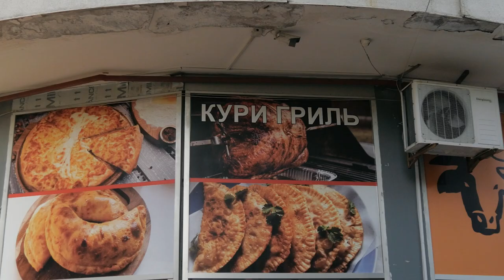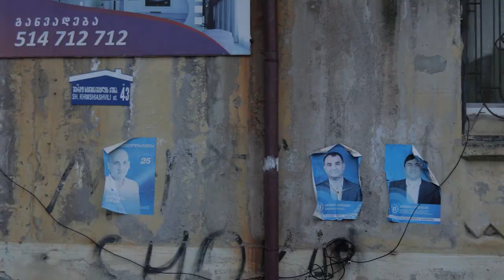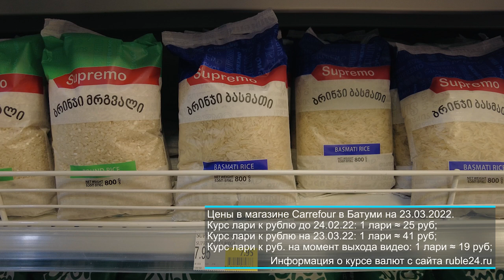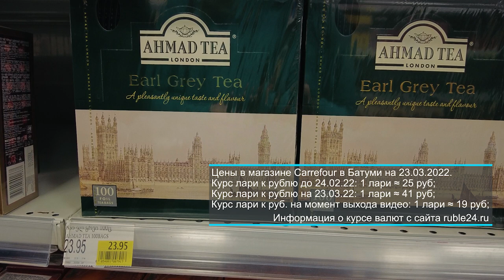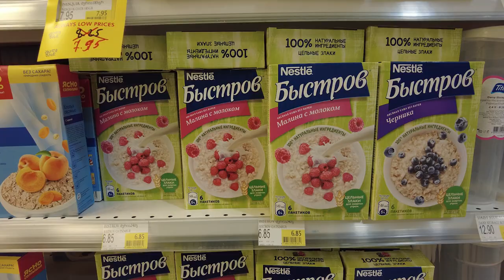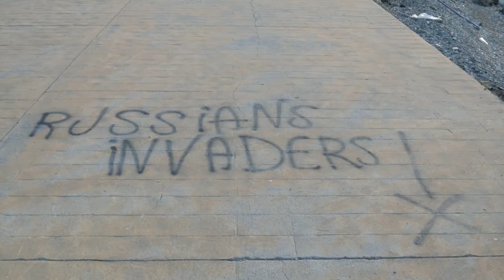Несезон в Батуми. Об Эмиграции, Русофобии, Инвестициях и Перспективах. Что думают Экспаты и Грузины?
Батуми — главный черноморский курорт Грузии. В высокий сезон этот город посещают миллионы туристов, но как и чем живёт мегаполис, когда все отдыхающие возвращаются домой? Стоит ли эмигрировать сюда и покупать здесь квартиру, имеет ли смысл инвестировать деньги в недвижимость для туризма? А что насчёт цен, качества жизни, безопасности, русофобии и ближайших перспектив?

Сегодня сюда бегут люди из Украины, России и Беларуси, пытаясь найти здесь новый дом. Как экспатов и беженцев встречают местные? Грузинское гостеприимство - это миф или реальность? Мы постарались свернуть с парадных улиц города и показать повседневную жизнь такой, какая она есть на самом деле. Мы задали местным и экспатам вопросы, которые здесь не принято обсуждать. Ответы в нашем новом видео. Несезон в Батуми.

Кошелёк: 0x9821eeFe9DCa9a3c3C2ec5e7E2Adc8F680146c96

- Грузия Тбилиси - сообщество в ВК.

Эпизоды:
0:00 Интро
1:54 Первое впечатление от Батуми
4:56 Старый город в упадке
6:18 Высотная застройка
9:24 Качество строительства в Батуми
12:51 Особенности батумской урбанистики
15:43 Октябрьская трагедия в Батуми
16:49 Грузинская эмпатия и взаимопомощь
18:04 Люди - главное богатство Грузии
19:21 Главные обычаи и традиции грузин
20:48 Отзывчивость и бескорыстность грузин
22:51 Грузины никуда не торопятся: необязательность и ненадёжность
24:56 Сложный период в Грузии после распада в СССР
25:56 Отношение грузин к туристам
26:25 Грузинское гостеприимство - это миф?
27:26 Взаимоотношения между грузинами и экспатами
34:40 Интро: "Несезон в Батуми"
36:03 Экспаты и туристы
36:31 Сезон и несезон
37:06 Экспаты в Батуми - кто они?
39:12 Цены и стоимость жизни в Батуми
41:42 Недвижимость в Батуми: аренда и инвестиции
46:51 Недвижимость в Батуми для иммиграции
49:48 Проблемы с арендой и обманы собственников
53:36 Низкий уровень сервиса в Батуми
57:56 Блат, связи и рекомендации в грузинском обществе
1:00:10 Качество медицины в Грузии
1:01:38 Качество вождения и менталитет водителей в Батуми
1:04:41 Работа полиции и системы правосудия в Грузии
1:08:38 Бродячие собаки в Батуми
1:11:13 Нападения цыган и бездействие полиции в Батуми
1:13:23 Миграционная политика Грузии
1:14:58 Отношение к русским в Батуми
1:22:15 Надежды на будущее